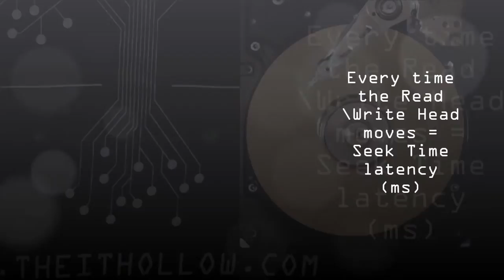Hard Drive Seek Time in Motion